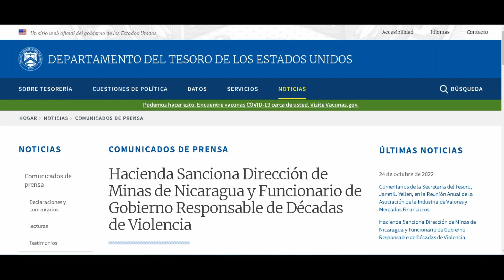Amigo íntimo de Ortega es sansionado por EE.UU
Quien es Lenin Cerna, te hablaré un poco de este personaje siniestro del Sandinismo